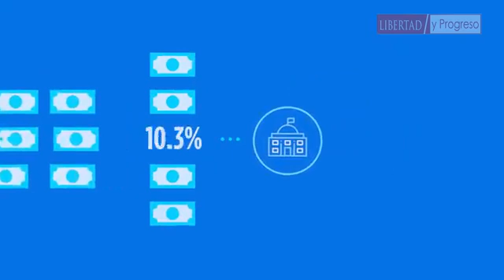La Mayor Estafa